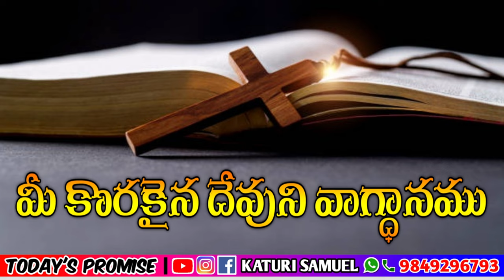Today's Promise 26.04.2023